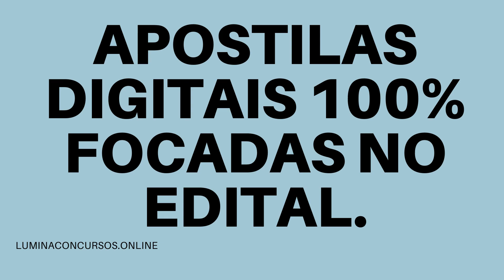APOSTILA PREFEITURA DE TABATINGA SP 2021 FARMACÊUTICO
A Prefeitura de Tabatinga, no estado de São Paulo, por meio da empresa Aplicativa Serviços de Apoio e Gestão Administrativa, torna público a realização de um novo Concurso Público e novo Processo Seletivo para candidatos com níveis médio e superior completo, ambos para preenchimento de cadastro reserva para contratação temporária.